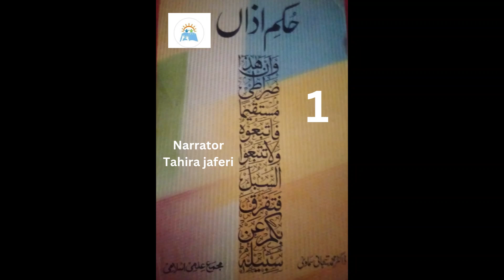Hukm-e Azan Part1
Allama Syed Ahmad Tijani Samawi has mentioned his research in this detailed, informative, attractive, purely research-based, most useful, most comprehensive book. He says that he has written a book on almost the same title before, but this book describes the same research more clearly. In this beautiful book, it has been told what is truth and how it can be recognized. In this book, a comparative examination of the religions of Islam has been done and it has been proved that which religion is closer to the facts. Allama Syed Ahmad  Tijani Samawi has explained for what reasons there have been repeated attempts to undermine the foundations of the Ahl-e Bait religion. Also, which ahadith factories were created in which false hadiths were produced, in which the virtues of others are mentioned more than the Ahl-e Bait A.S ? If someone wants to do more research, this fascinating book can help him further in his research. Also, by reading this book, all things become clear and there is no option but to accept the religion of Ahl-e Bait A.S.
This Beautiful book has been translated into Urdu Language by Mustajab Ahmad Ansari. While this attractive book has been recited by respected Syeda Tahira Abbas Jafri.